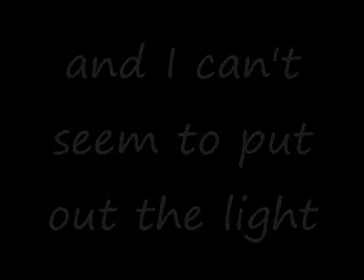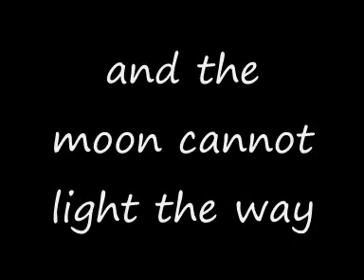Tenacious D - Baby - Audio with lyrics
This video is the lyrics to Baby but just audio. Hope you enjoy it.